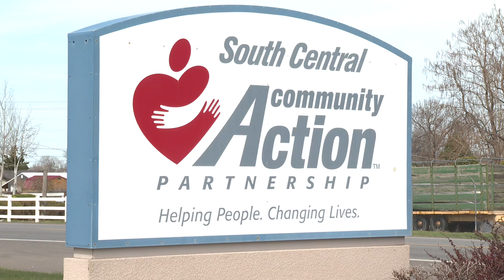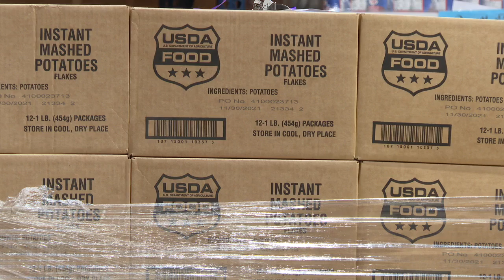13th annual empty bowls fundraiser happening next week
13th annual empty bowls fundraiser happening next week